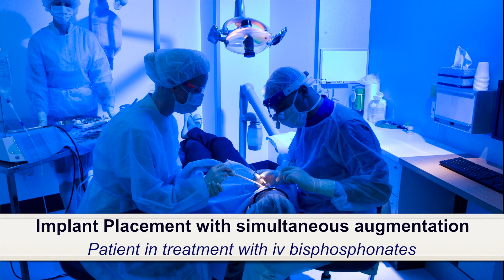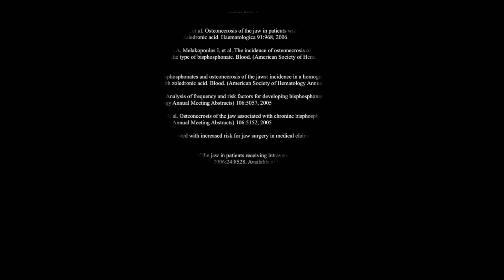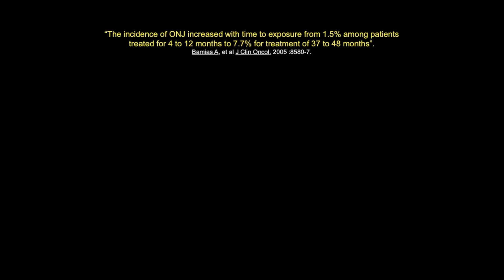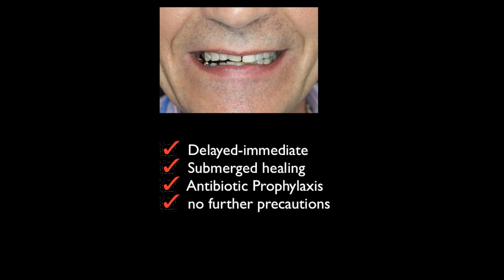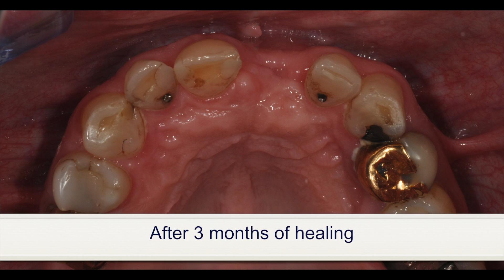Dental Implant Placement in patient treated with iv bisphosphonates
The following video presents the case of a male patient under treatment with
iv Bisphosphonates for osteoporosis. The patient  received a dental implant in replacement of a fractured 21.The treatment rationale and procedures are being presented and discussed.